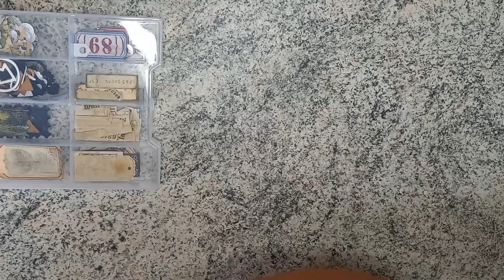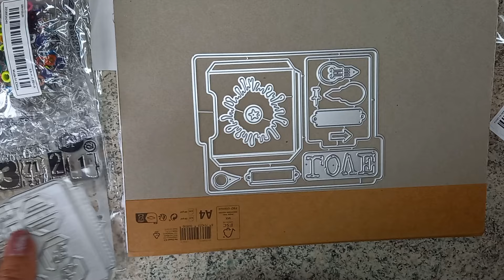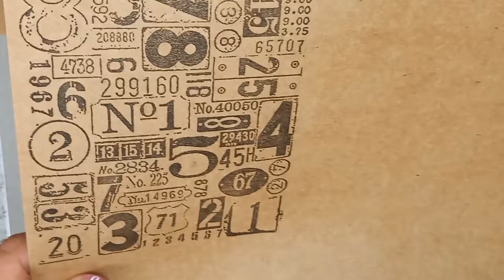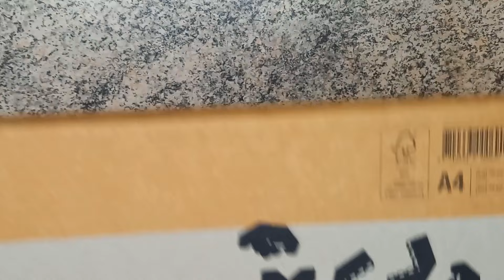haul Temu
💌 N'hésitez pas à liker la vidéo si elle vous a plu et à me laisser un petit commentaire, même si ce n'est qu'un petit émoji, ça me fait très plaisir de savoir que vous êtes passé 😉 et si vous souhaitez me retrouver pour d'autres vidéos, abonez-vous. Merci🥰